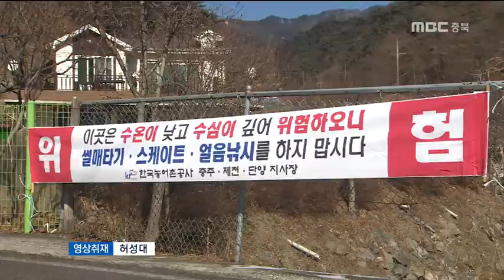'난로에 모닥불까지' 방심 금물 얼음 낚시ㅣMBC충북 NEWS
점점 겨울은 끝나가는데
위험천만한 얼음낚시는 지금도 한창입니다.
가뜩이나 약해진 빙판에서 모닥불까지 피워놓는
낚시객도 있습니다.

 빙어 낚시가 한창인 저수지,
빙판 위로 곳곳에 텐트가 자리하고 있습니다.

 안으로 들어가보니 온가족이 뜨끈한 어묵탕을 끓여 술까지 곁들입니다.

[낚시객]
"자주 하죠. 안전하니까 식구들 데리고 와서 놀
죠. 구멍을 파보면 얼음 밀도가 단단하지 안 단
단한 지 안다고."

 모닥불까지 등장했습니다.

 불이 활활 타오르면서 오전 시간임에도
주변 얼음이 녹아 물이 흥건한 상태입니다.

 취재진이 다가가자 낚시객은 성급히 자리를
피합니다.

  [낚시객]
(위험할 것 같아서, 녹으면 큰일 나잖아요.)
"(웃음) 괜찮아요. 아 몰라, 왜 나한테 와서 그
래?"

 오후 시간, 인근의 또다른 저수지.

 어린 아이들과 함께 온 가족들도 많지만
안전장비 하나 갖추지 않았습니다.

 얼음 낚시가 한창인 텐트 안은
대형 난로에 소형 난로까지 켜 놓아
온기가 느껴질 정도입니다.

 텐트가 자리하던 곳입니다.
이렇게 곳곳에 구멍이 뚫려 있고, 이 주변으로는 벌써 얼음이 녹아 있습니다.
발이라도 헛디딘다면 아주 위험천만한 상황이

 안전하게 낚시를 하려면 얼음 두께가
20~30cm는 돼야 하는데, 15cm는 커녕 10cm가
안 되는 곳도 수두룩합니다.

 이를 알면서도 영하권 날씨라 안전하다고
믿는 낚시객들, 공무원들이 계도를 해도
듣는 둥 마는 둥 입니다.

"이게 사실 그 얼음이 그렇게 많이 두껍지가 않
아요."
(많이 두꺼워 지금)
"아이 그래서 좀 위험하니까 되도록이면 좀 안
오셨으면 좋겠어요."

"단속권 없고 홍보만, 와보면 또 그대로"

 아무리 영하권 날씨라도 구명조끼 등 안전장비를 꼭 착용하고, 난로를 켜거나 취사를 하는
위험 행동은 삼가야합니다.
MBC뉴스 조미애입니다.
(영상취재 허성대)